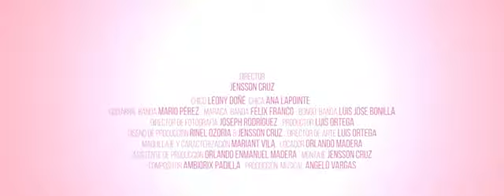TE BORRE Trompo Loco // ENTERATE AQUI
PARA LOS QUE ESTAN EN USA... ¿quieren comenzar a invertir en la bolsa de valores pero no tienen idea de cómo hacerlo? es total mente gratis y fácil de utilizar

Si estas interesado en las crypto monedas la plataforma mas segura para invertir y hacer trades.

Aqui les presento a IBOTTA donde podrás ganar dinero gratis solo tomándole una captura al recibo de tus compras